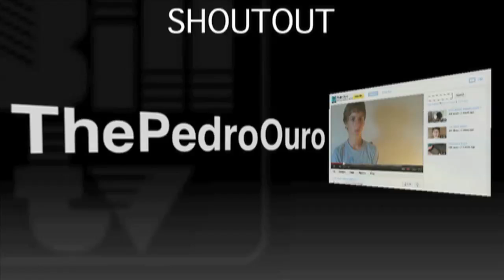Space Satellite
"Peoples stare and
people glare but